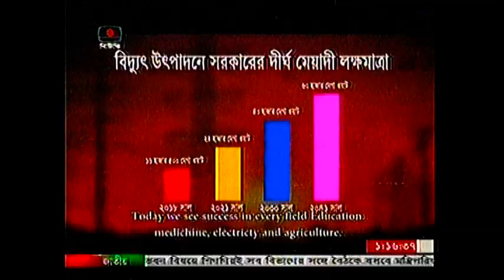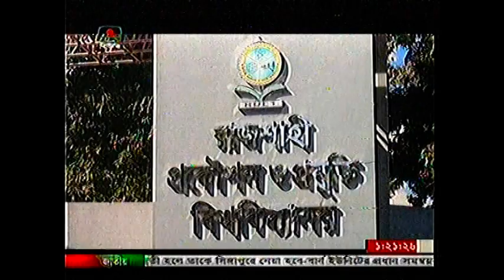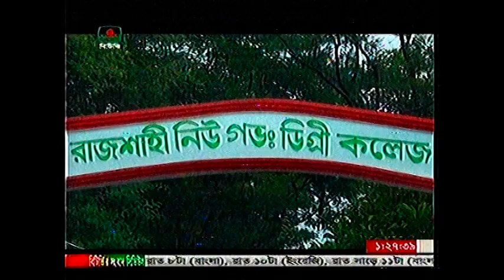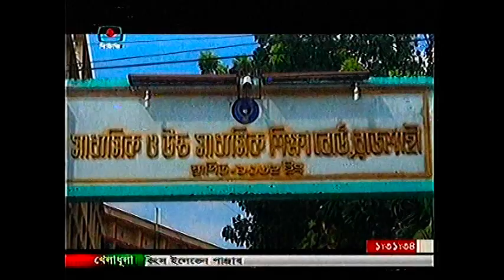Interview in BTV at JONOTAR KOTHA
বাংলাদেশ টেলিভিশনে প্রচারিত জনতার কথা অনুষ্ঠানে রাজশাহী বিষয়ক তথ্য চিত্র,